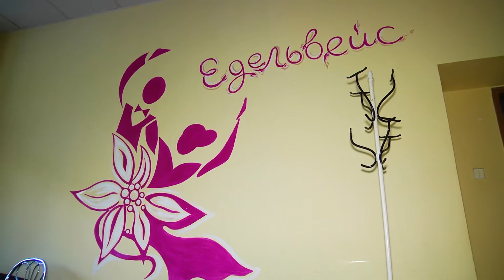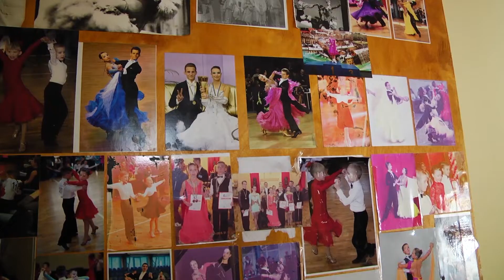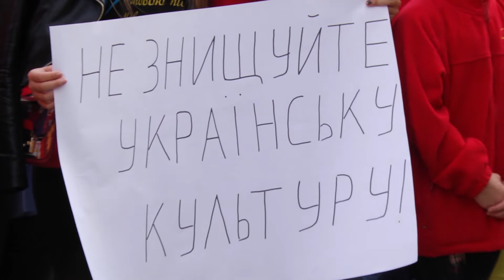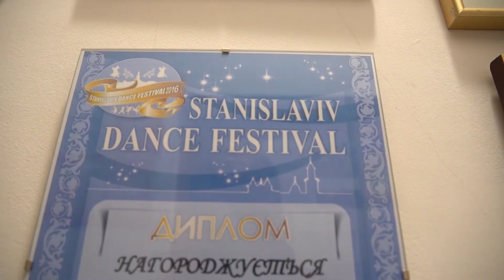Зашморг замість па: Як пів сотні дітей за одну мить втратили можливість займатись творчістю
Зашморг замість па. Як пів сотні дітей за одну мить втратили можливість займатись творчістю, бо відтепер за класи для репетицій у них просять орендну плату. А працівники, які пів життя віддали колективу, у стінах рідного донедавна Палацу залізничників - тепер небажані гості.